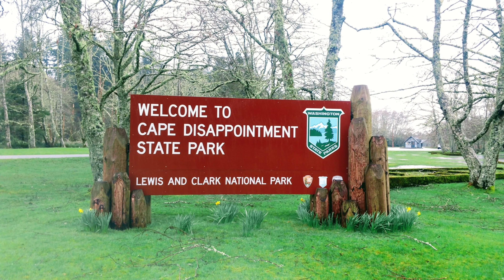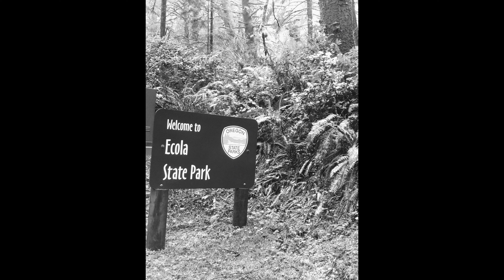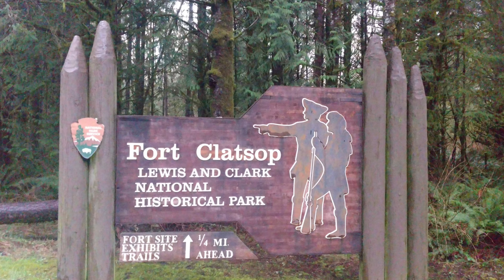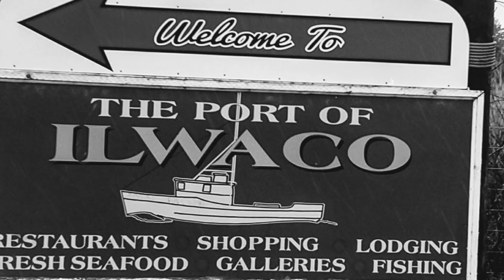Goonies never die goonies oregon ￼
Goonies never die